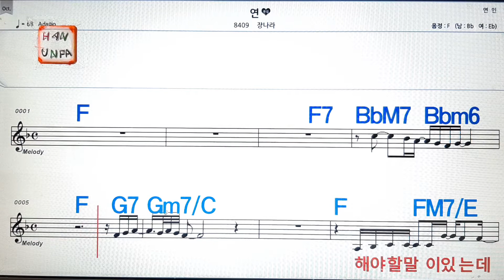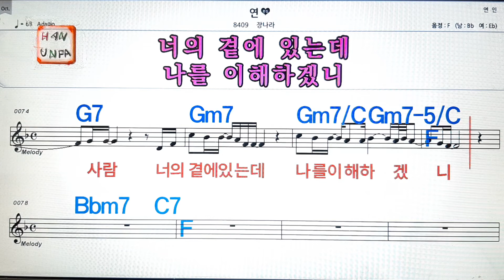연/장나라💋노래방, 가라오케, 코드 큰 악보,반주,가사💖Karaoke, Sheet Music, Chord, MR